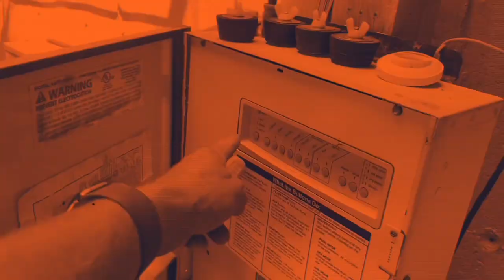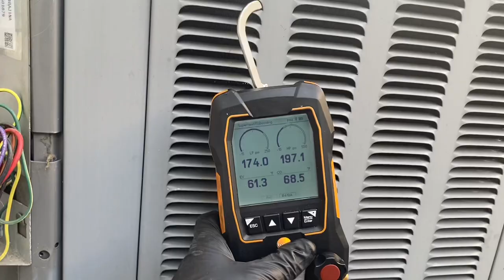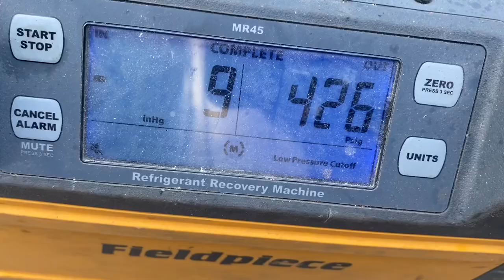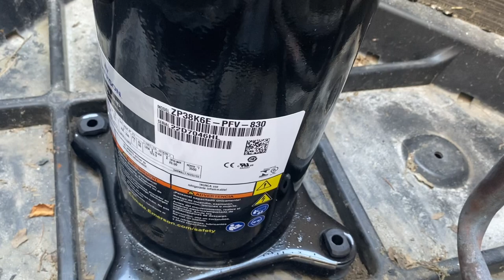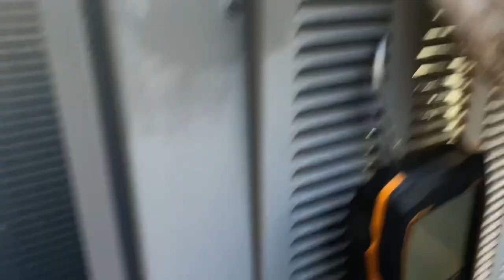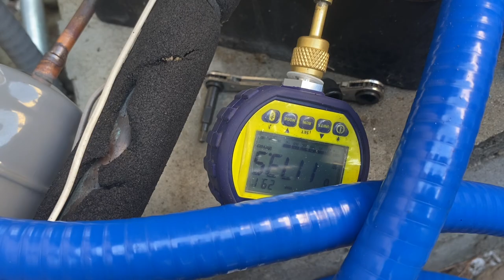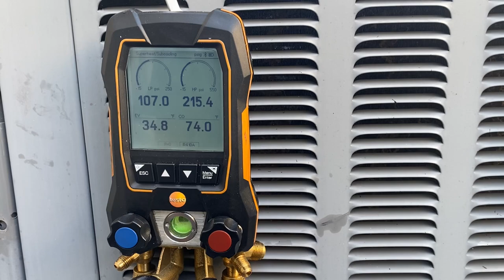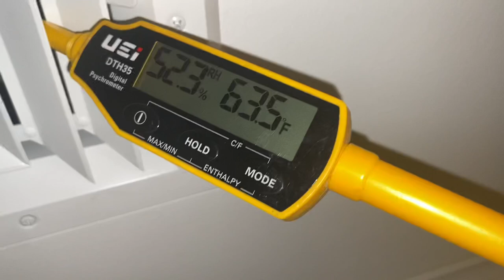How to Replace a Defective Copeland Compressor in a Rheem 4 ton Outdoor Central AC Condenser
Complete with mistakes….Uncut. Unedited. Raw. Complete step by step compressor replacement in a Rheem Central AC outdoor condenser.

 hvac bad ac compressor ac not working hvac compressor